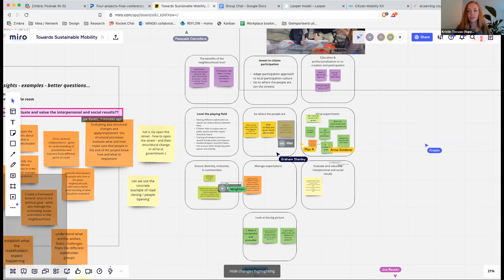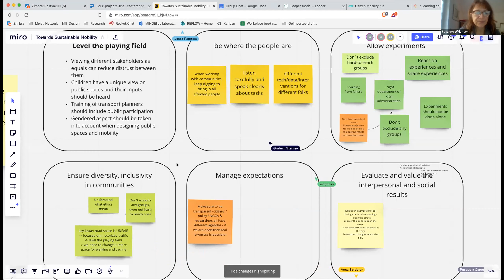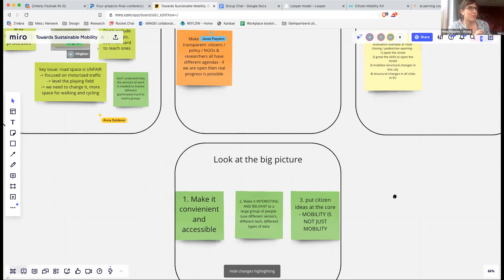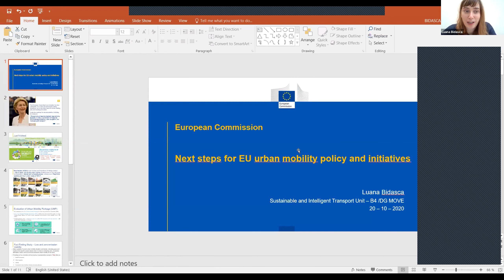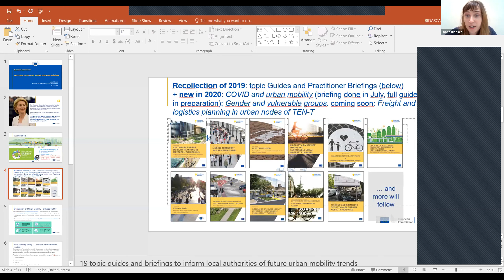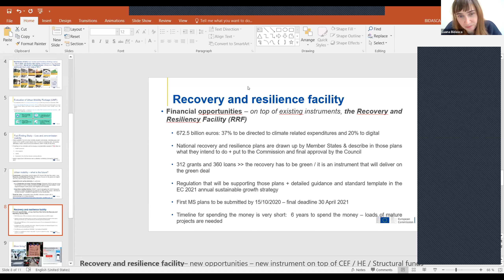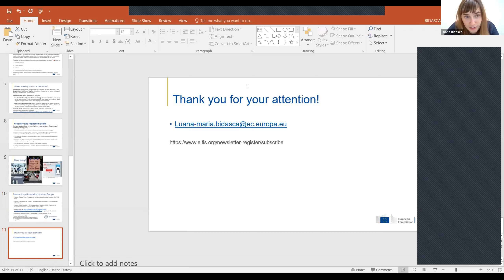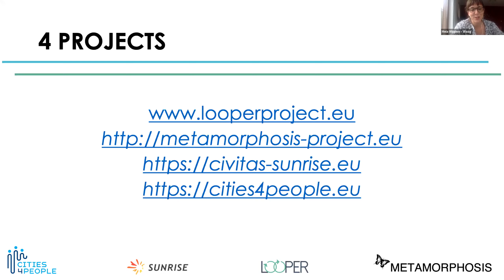Mobilising Mobility: Towards sustainable mobility – one neighbourhood at a time (part 2)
How can co-creation at the neighbourhood level help reshape urban development across Europe?

This webinar showcases the processes and results of four European projects working towards better mobility solutions with people in their neighbourhoods. The four projects SUNRISE, Cities-4-People, Looper, Metamorphosis brought back the city to their citizens. In 21 locations across Europe and beyond, local residents, stakeholders and public authorities re-assessed and re-imagined their immediate surroundings with the guidance and support of the project teams. All this was done in the spirit of co-creation and participation. This webinar also functions as the final and joint event for the four neighbourhood Projects.

The webinar is moderated by Meia Wippoo from Waag.

Featured speakers are:
Andrea Arcelli (INEA)
Meia Wippoo (Waag)
Ivo Cré (POLIS)
Luana Bidasca (DG MOVE)

The webinar is a Polis initiative in cooperation with the Cities-4-People, METAMORPHOSIS and SUNRISE- all projects under the CIVITAS Initiative.

About the projects:
SUNRISE project (Sustainable Urban Neighbourhoods – Research and Implementation Support in Europe) aims at developing new tools to facilitate collaborative ways to address mobility challenges at the neighbourhood level. Six action neighbourhoods will be equipped and empowered to broaden the range of options for the inhabitants, beyond conventional mobility and transport solutions.

Cities-4-People is an H2020 project revolving around sustainable and people-oriented transport as a solution to the many challenges linked to mobility and faced by urban and peri-urban areas today. Aiming to implement mobility solutions developed by the people for the people, Cities-4-People taps into participatory practices of social innovation and neighbourhood governance and builds on three main pillars:

LOOPER Living Labs serve as new models for experimental design and innovation at the urban and community level. They can address practical problems such as air quality, road safety, noise, crime or greenspace. The Living Labs are based on the involvement of stakeholders, continuous monitoring of changes and direct consideration of their impact on the implementation process. There are Living Labs in Brussels, Manchester and Verona.

Metamorphosis aims to transform neighbourhoods with a focus on children. Metamorphosis starts from the premise that when a neighbourhood has many children on its public spaces, this is a major indicator that it is well designed as a sustainable neighbourhood. The word sustainability itself is already inseparably combined with children as it implicates “designed for the next generations”.

About Mobilising Mobility
Building on the experience of the successful Post-Lockdown Mobility webinar series, we are happy to announce a brand-series of POLIS webinars – Mobilising Mobility: Turning European transport innovation into local action.

The Mobilising Mobility webinars will provide a platform for urban transport stakeholders to learn, discuss and share valuable experience and knowledge on how to integrate new transport solutions in local mobility policies, thus moving from European research to actual deployment and concrete implementation on the ground.

The webinars will showcase leading transport innovation initiatives and projects in areas such as new mobility services, micromobility, automation, electromobility, public space management, inclusive mobility, data, parking, and much more.